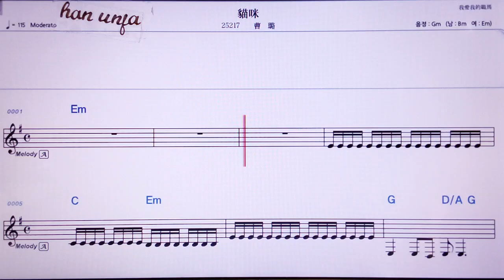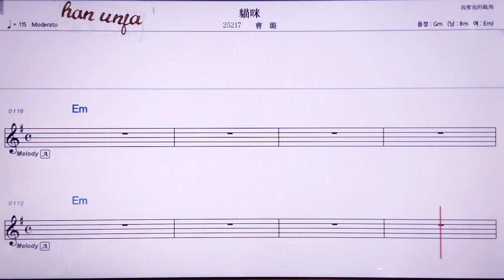💖마오미/ 챠오루 👍MR,노래방, 악보, 코드,Karaoke With Sheet Music